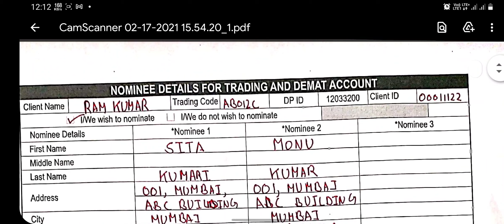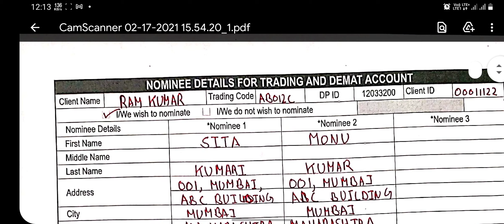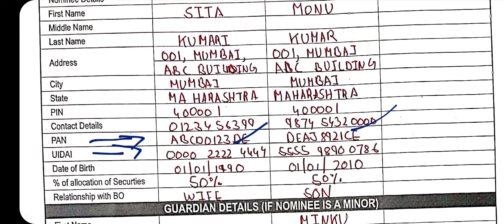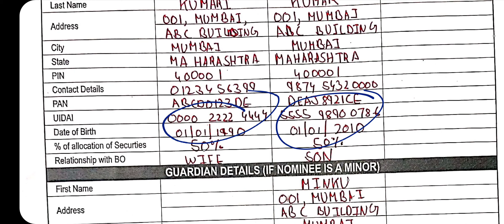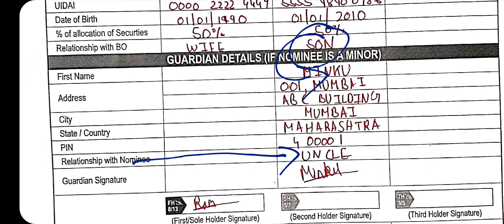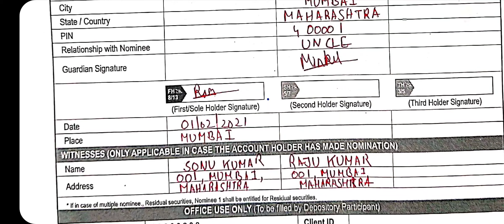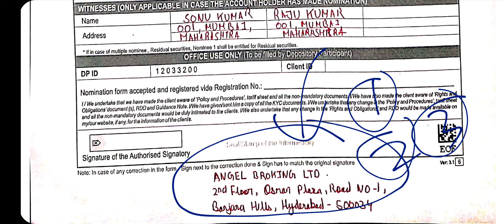HOW TO ADD NOMINEE IN ANGEL BROKING? | HOW TO FILL ANGEL BROKING NOMINATION FORM ? NOMINEE FORM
HOW TO ADD NOMINEE IN ANGEL BROKING? | HOW TO FILL ANGEL BROKING NOMINATION FORM ? |ANGEL BROKING NOMINATION FORM

ANGLE BROKING OFFICE ADDRESS :

ANGEL BROKING LIMITED,
2ND FLOOR, OSMAN PLAZA, ROAD NO-1,
BANJARA HILLS, HYDERABAD - 500034

how can i add nominee in ANGEL BROKING account
how to add nominee in ANGEL BROKING demat account
how to add nominee in ANGEL BROKING kite
how to add ipo in ANGEL BROKING kite
adding nominee in ANGEL BROKING
how to add nominee name in ANGEL BROKING